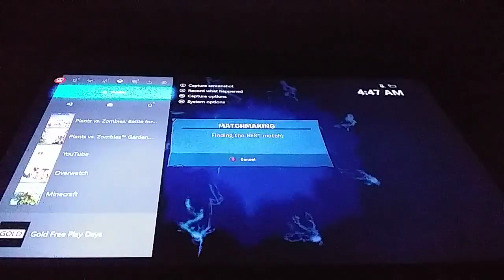Sunflower gameplay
SUNFLOWER